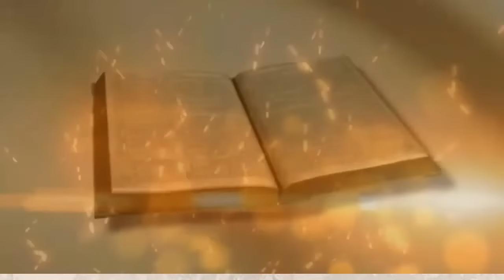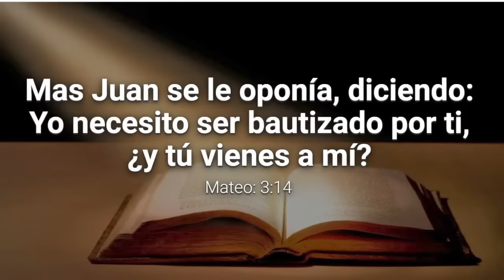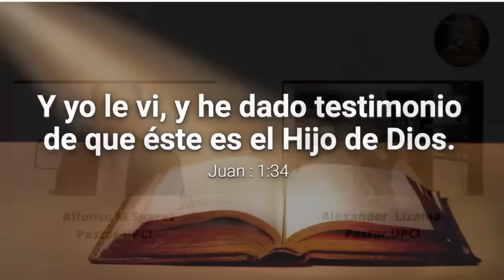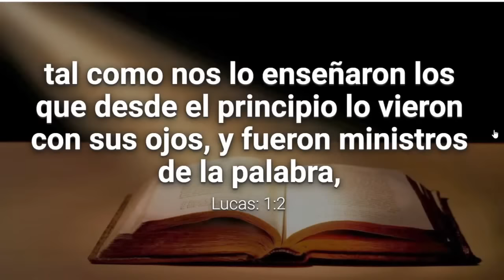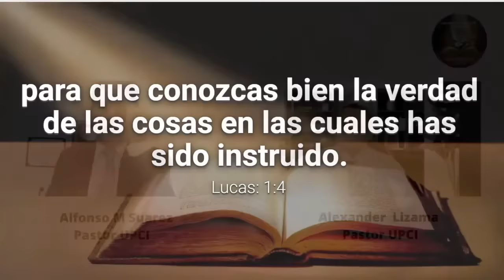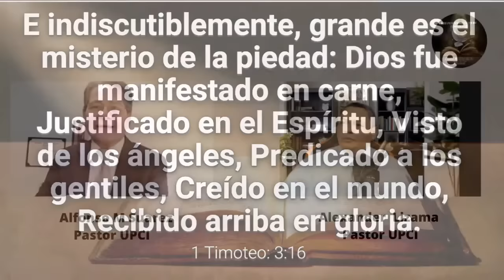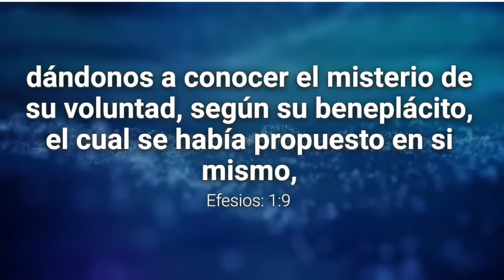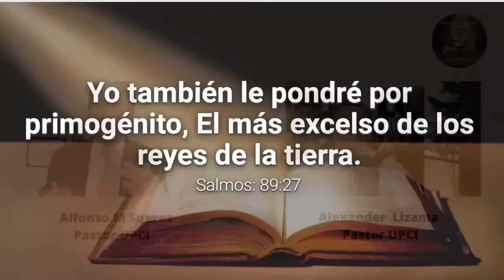LA EXÉGESIS BÍBLICA VERDADERA DEL BAUTISMO DE JESÚS EN EL JORDAN -- PASTOR ALFONSO M SUAREZ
ESTA CONFERENCIA ES TRAÍDA GRACIAS A LA AUTORIZACIÓN DEL CANAL RADIO LA VOZ DE LA VERDAD CANADA DEL PASTOR ALEXANDER LIZAMA, PEDIMOS A TODOS LOS HERMANOS SUSCRIBIRSE A ESTE CANAL Y APOYEMOSLO, YO YA LO HICE